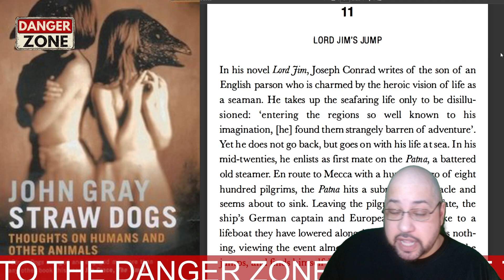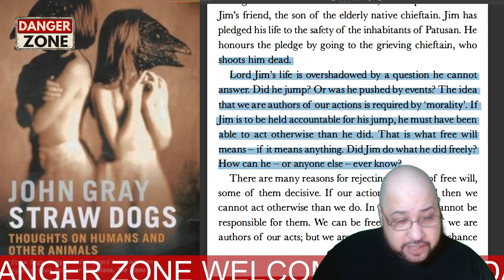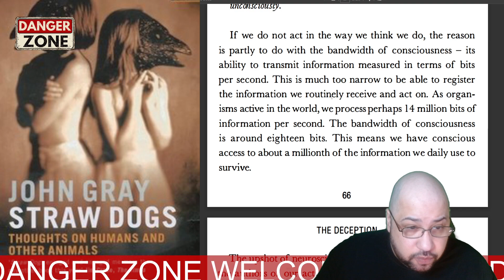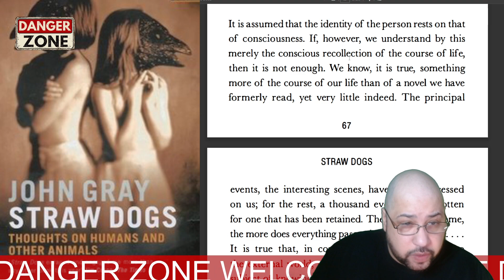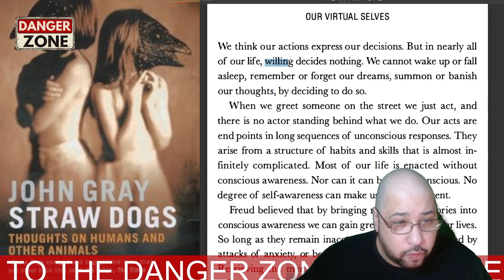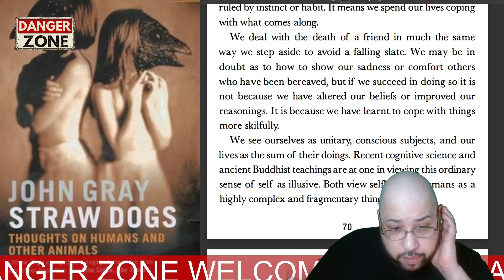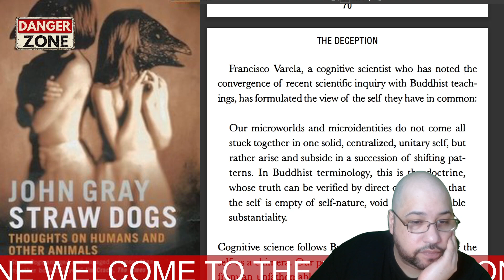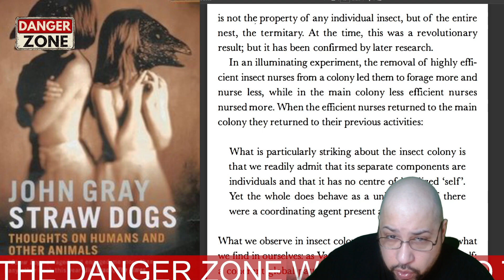SUNDAY AFTERNOON AUDIOBOOKS: JOHN GRAYS STRAW DOGS THOUGHTS ON HUMANS AND OTHER ANIMALS CH 2 PART 11